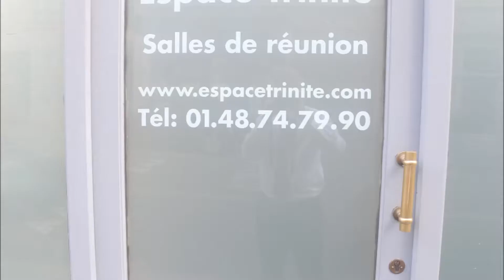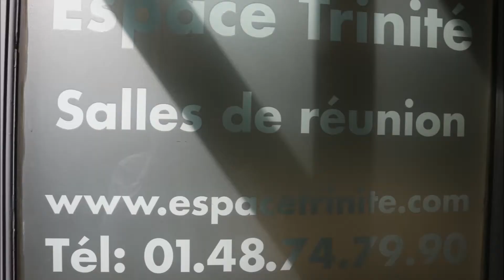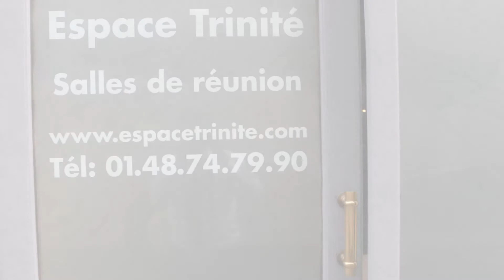Visite Guidée des salles en location de DCT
3 rue de la trinité, 75009 Paris